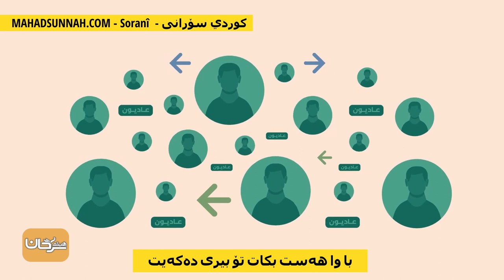با وا هەست بکات تۆ بیری دەکەیت أشعره انك تفتقده